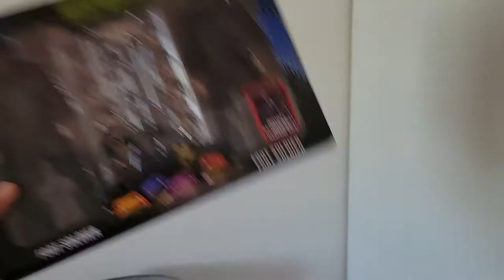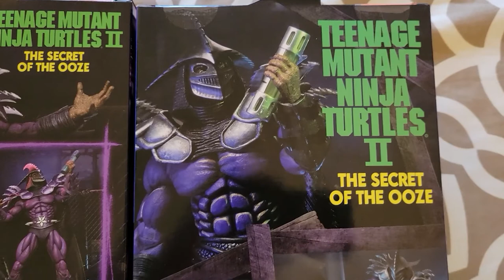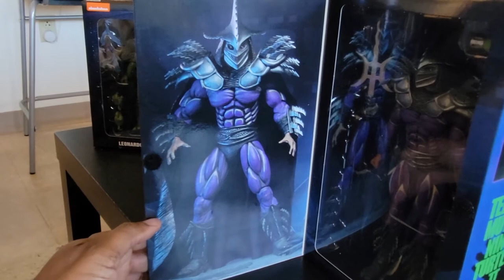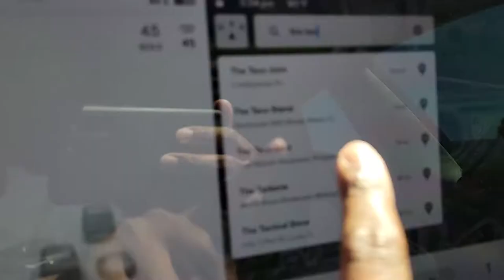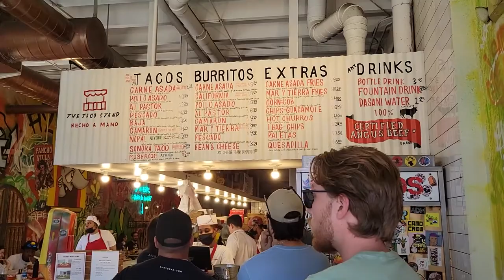Vlog-ish | Solo trip to Wynwood for a burrito...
I almost didn't upload this month so this is what you get last minute: A vlog.

My name is Patrick, this is "Know Your Craft," and I make videos based on design (hopefully). I started a brand and felt it only right to document the highs and lows of the process and maybe one day these videos might help someone else do the same.